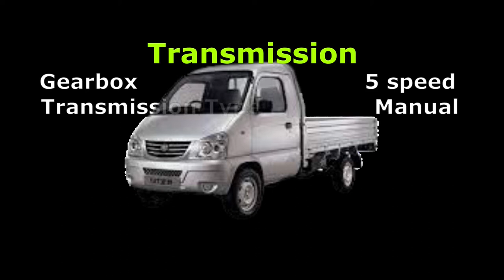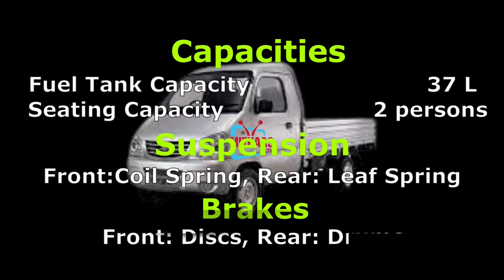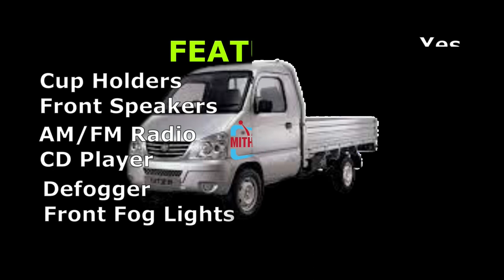FAW Carrier Deckless | FAW Carrier Flatbed Price |FAW Carrier Flatbed features ||||| mithaastv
FAW carrier Flatbed Models in Pakistan

FAW Carrier Flatbed
FAW Carrier Flatbed
This vehicle is a 970 cc with OHC, 8-valve 4 cylinder engine alongside gearbox of 5-speed Manual transmission. The average mileage of the pickup is around 10-14 KM/L and has the fuel tank capacity of 37 litres. The curb weight of the vehicle is 865 kg which accommodates 2 persons and has a spacious trunk for the transportation of goods. On the interior, there are fabric seats, a heater, and a cup holder. The exterior look of the loader is more a handsome pickup as compare to any other loader. For the wheels, Faw incorporated 13” steel wheels and steel caps which makes a hood on the wheels.